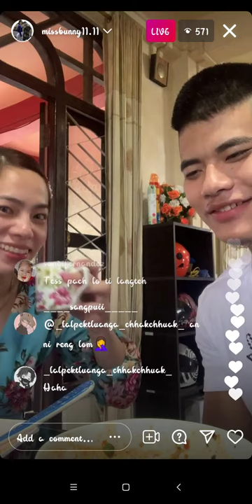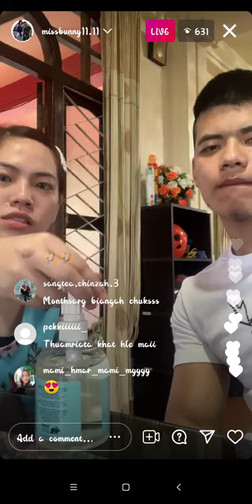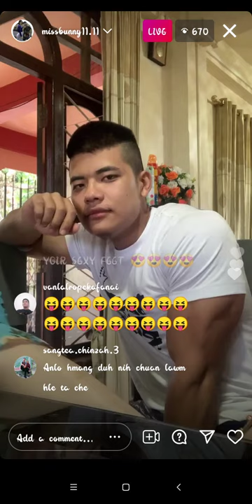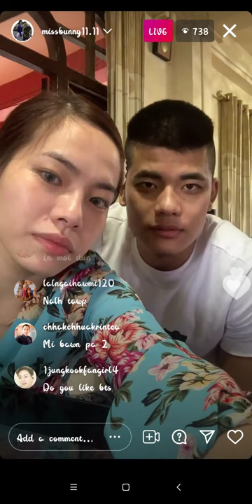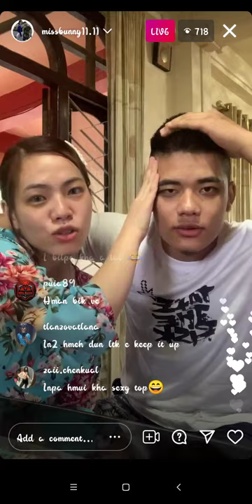Miss Bunny and Boyfriend Live (Fabian)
An inhmeh dun lutuk 🥰🥰 congrats 🥳🥳🥳